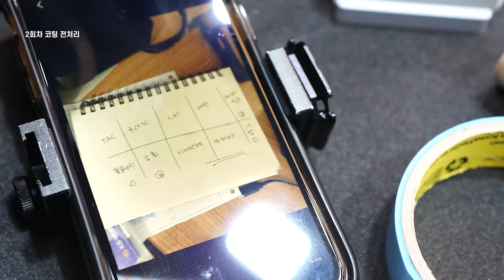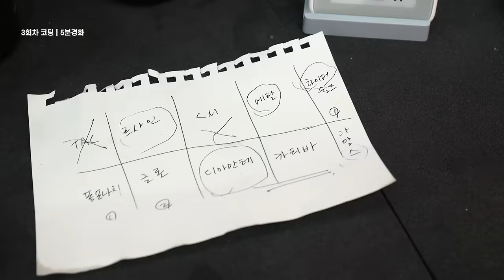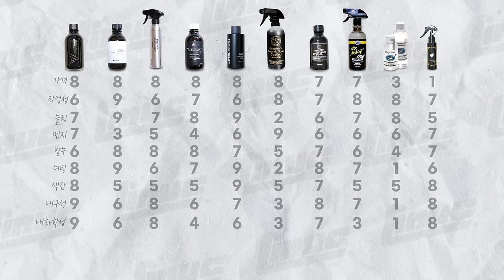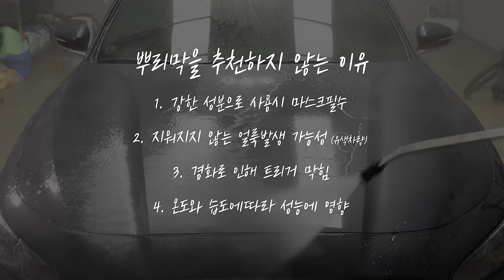뿌리는 유리막코팅제 10종 100일 비교 테스트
뿌리는 유리막코팅제 10종을 약 100일간
3번 코팅하고 실주행 노상주차 실사용테스트로 제품별 특징과 성능을 비교 해봤습니다

0:00 인트로
1:12 1차코팅
3:34 뿌리막 시공 주의사항
6:34 슬릭감 체크
7:39 먼지 쉬팅 경화 체크
14:02 2차 코팅
17:26 3차 코팅
21:39 추가제품 시공
22:56 내구성 테스트
27:12 점수
29:30 마무리